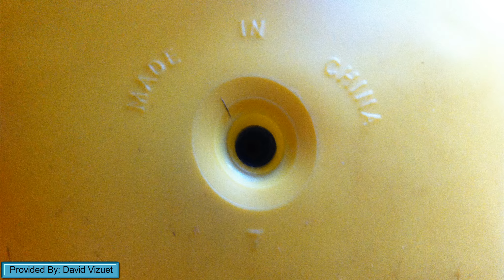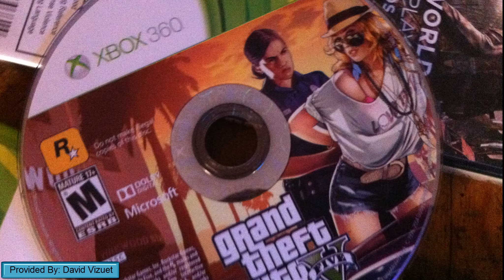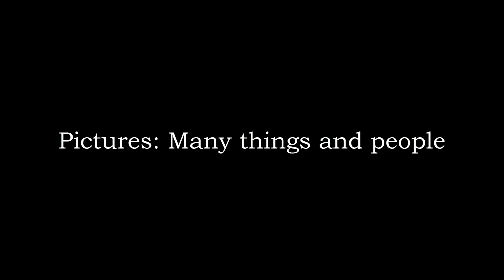Joel's Holes Episode 6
We are back and wish you a Happy New Year!

Credit
Voice/Ideas: Joel Barnes
Editor/Producer: Jon Andres
Pictures(By Order): David Vizuet, School, Six Flags Discovery Kingdom, Whipped Cream, Jon Andres

Music
College & Electric Youth - A Real Hero (Drive Original Movie Soundtrack) REMIX